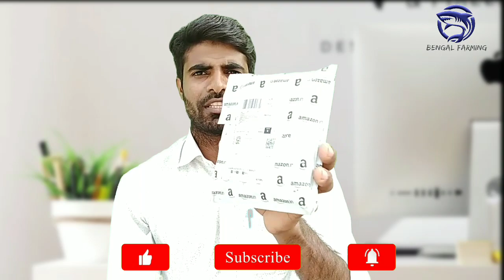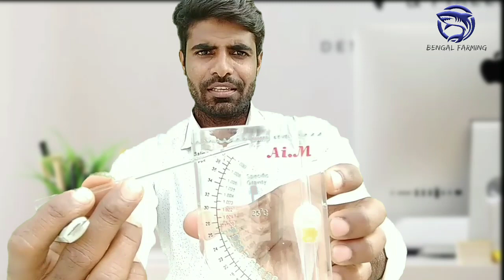Salinity meter for Biofloc and aquarium | Biofloc fish farming in west bengal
this video discuss salinity meter for Biofloc and aquarium low cost salinity meter for fish farming in west bengal.

কমদামের Salanity মিটার দিয়ে সহজেই আপনার বায়োফ্লক ট্যাংকে সেলানিটি চেক করুন।

এই ভিডিওতে সেলানিটি মিটার সম্পর্কে আলোচনা করা হয়েছে, সাধারণত যে সমস্ত মাছ চাষ করি সেগুলোতে সেলানিটি বিশেষ প্রয়োজন হয় না, সেখানে টিডিএস মিটার এ কাজ মিটে যায় । কিন্তু যখন আপনি চিংড়ি মাছ চাষ করবেন তখন কিন্তু আপনাকে সেলানিটির ওপর বিশেষ জোর দিতে হবে এবং তার জন্য ভালো  মিটার নিয়ে আপনাকে কালচার করতে হবে তবেই ভালো ফল আশা করতে পারবেন।

Biofloc Equipment:-

Luminous 120Ah Invertor

Luminous 150Ah Invertor

Sovo 2 way air pump ( fco pump)

Microlife S2 (Nitrifying bacteria)

Microbelift (Nitrifying bacteria)

Everfresh Pro

Imhoff cone (1000ml measuring cylinder)

Weighing scale

pH meter

4 digit TDS meter

Lifesonic:-

Ammonia test kit

Do (Dissolved oxygen) test kit

Hanna:-

Hanna pH meter

Hanna Tds meter

Api:-

Api ammonia test kit

Api nitrate test kit no2

Api nitrite test kit no3

Resun:-

Resun aco003 air pump

Resun aco004 air pump

Resun aco 006 air pump

Resun aco008 air pump

Resun aco010 air pump

Resun lp 60 air pump

Resun lp 100 air pump

Hailea:-

Hailea hap 80 air pump

Hailea hap 100 air pump

Hailea hap 120 air pump

Hidrometer salinity meter

আশা করছি সকলেই ভাল আছেন এবং সুস্থ আছেন।

  বায়োফ্লকে সহজ ও সরল ভাবে আপনাদের কাছে তুলে ধরতে, এবং বায়োফ্লক যাতে আপনারা সঠিকভাবে বুঝতে পারেন এবং করতে পারেন তার জন্যই আমি ভিডিও আপলোড করে থাকি ।

 আমি আশা করবো আপনারা আমার ভিডিও গুলো পেয়ে উপকৃত হবেন। এ ছাড়াও বাংলার মাছ চাষকে আরো উন্নত করতে, ও অর্থনৈতিক উন্নতিঘটাতে, এবং বাংলার যুবকদের কর্ম সংস্থান পূরণকে সামনে রেখে ভিডিও আপলোড করা আমার একমাত্র উদ্দ্যেশ্য ।

👉ভিডিও সমন্ধে কোনো মতামত থাকলে WhatsApp করুন, ভিডিও আকারে উত্তর দিব ইনশাল্লাহ ।

bioflocfishfarminginKolkata